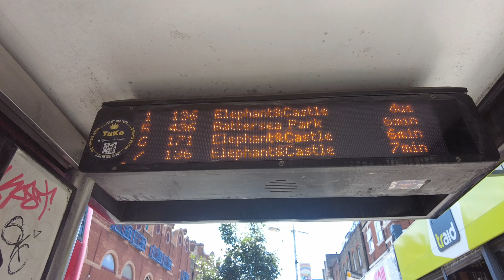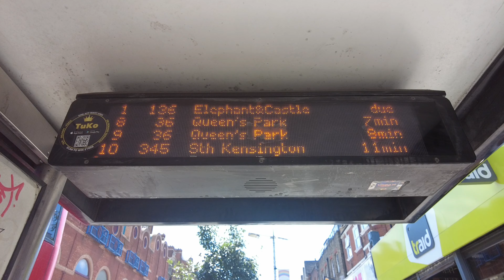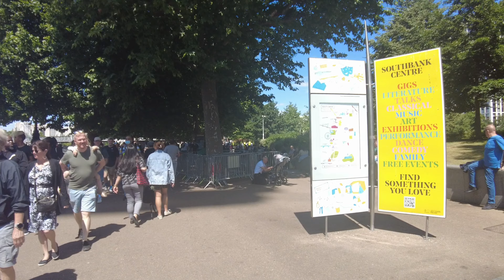Ano ang Pasyalan ni Tito Plong sa London? - London Eye at Big Ben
Pasyalan ni Tito Plong.. London Eye at Big Ben